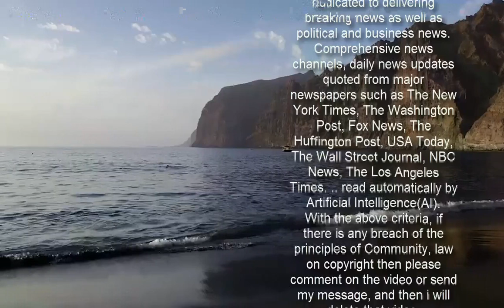거대 양당 서울시장 후보 의료 공공성 공약 살펴보니 '낙제점'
4.7 서울시장 보궐선거에 출마하는 거대 양당 후보 모두 코로나19 이후 의료 공공성 공약이 극히 부실하다는 지적이 제기됐다.   의료단체 관계자들은 박영선 더불어민주당 후보와 오세훈 국민의힘 후보 공히 공공병원 설립을 위한 구체적인 계획을 내는 등 코로나19 이후 의료 공공성을 강화하는 대안을 제시할 것을 촉구했다.   29일 오세훈 후보의 선거 공약집을 보면, 의료 정책 공약은 딱히 찾기 어렵다.   다만 네 번째 공약인 '1인가구 안심특별대책본부 설치'의 하부 공약으로 65세 이상자의 질병 불안 해소를 위해 '스마트 건강지키미(손목시계형)를 제공해 건강 모니터링을 시행한다'는 내용이 있다.   오 후보는 내년까지 총 446억 원을 확보해 이 중 2억 원을 들여 스마트 헬스체계를 개발한 후, 65세 이상 서울 인구 148만 명에게 3만 원 상당의 스마트밴드를 공급하겠다고 밝혔다.   앞으로는 약 2000억 원을 들여 스마트밴드를 모든 서울 시민에게 제공하겠다고도 전했다.   해당 정책 외에 의료 관련 정책은 없다. 의료 공공성에 관한 공약은 전무하다고 볼 수 있다.   지난 25일 건강권실현을위한보건의료단체연합, 건강세상네트워크, 공공병원설립운동연대, 전국보건의료산업노동조합 등 관련 17개 단체가 연합한 좋은 공공병원 만들기 운동본부(준)(이하 공공병원 운동본부)는 기자회견을 열어 오 후보의 공약을 두고 코로나19로 인해 공공의료의 중요성이 커진 시국임에도 "보건의료 공약 자체가 없다"며 "시민에게 스마트워치를 보급해서 건강관리를 하겠다는 황당한 약속을 내놓았다"고 비판했다.   박영선 후보의 경우 공약집에 의료 공공성 강화를 표기했다. 박 후보의 네 번째 공약 중 '의료와 복지 대전환' 부분을 보면 △코로나19 종식과 백신접종 신속 완료, 맞춤형 사회복귀 서비스 시행 △'원스톱 헬스케어 센터'를 중심으로 동네 주치의 의료서비스 확대 △공공의료의 권역별 전문화, 특성화 및 시립대 공공의과대학 설립 △시립병원의 간호간병서비스 확대 및 공공의료 종사자 처우 획기적 개선 △'산모신생아 건강관리사' + '서울아기건강첫걸음' 서비스 인력 증원 추진 △치매전담 보호서비스 확대와 치매어르신을 찾아가는 1:1 서비스 제공 등이 명기돼 있다.   공공의대 설립, 권역별 공공의료 시스템 구축, 공공의료 종사자 처우 개선 등은 코로나19 이후 공공의료 부실의 핵심 원인으로 지목돼 온 내용을 상당 수준 커버한다.   그러나 의료단체들은 해당 공약의 구체성이 결여돼 공공의료 강화를 위한 진정성을 확인하기 어렵다고 지적한다. 아울러 박 후보의 공약 핵심은 의료 민영화 추진이라고 주장한다.   공공병원 운동본부는 "박영선 후보는 개인 의료 정보 상업화와 원격의료, 민간기업 건강관리서비스를 결합한 의료영리화 계획을 내놓았다"며 이는 "시민의 의료정보를 가명처리해서 기업에 넘겨주겠다는 위험하고 반인권적인 공약"이라고 비판했다.   개인의 의료 데이터를 민간 병원에 넘겨주고, 이를 이용해 병원 및 약국 등이 민간 영역에서 의료서비스를 시행하는 내용은 이른바 데이터3법 처리 후 의료 민영화의 핵심으로 거론 돼 온 내용이다.   해당 내용은 박 후보 공약집의 ''원스톱 헬스케어 센터'를 중심으로 동네 주치의 의료서비스 확대' 부분에 해당한다.   더 구체적인 내용은 박 후보가 지난달 16일 서울 종로구 안국빌딩에서 가진 서울시 대전환 비대면 정책발표회에서 소개됐다. 해당 내용은 유튜브 '박영선TV' 채널에 올라온 '[시민보고회#4] 의료보건의 대전환-원스톱 헬스케어' 편에서 확인할 수 있다. 박 후보는 이 자리에서 원스톱 헬스케어 개념을 이야기하며 개인의 의료 데이터를 기업 측에 제공해 맞춤 서비스를 시행하도록 하겠다는 내용을 언급하고 있다.   박 후보는 여기서 '21분 컴팩트 도시' 개념을 설명하는 중 "대학병원과 환자 데이터를 공유하는 원스톱 헬스케어 센터를 설치해 환자가 센터에 가면 어떤 치료가 필요한지를 알게 하겠다"며 "대형 병원의 의료 데이터도 동네 주치의가 공유하도록 해 병원을 일일이 찾아다녀야 하는 환자의 불편을 덜어주겠다"고 말했다.   박 후보는 또 "'서울 바이오 헬스 클러스터'를 구축해 개인 정보 보호 조치가 된 병원의 환자 의료 데이터를 바이오 기업과 협력 가능하도록 하는 시스템을 구축"해 "환자 의료 데이터를 축적하고 연결하는 시스템을 만들겠다"고도 언급했다.   결국 민간 기업을 매개로 개인의 건강 데이터를 축적하고, 이를 병원과 기업에 공유하겠다는 내용으로 풀이된다.   우석균 인도주의실천의사협의회 공동대표는 이에 관해 "원스톱 헬스케어 센터는 대형병원 중심의 원격의료서비스고, 바이오 헬스 클러스터는 개인의 의료 데이터를 민간 기업에 넘겨주는 정책"이라며 "보건소가 해야 할 공공 건강 관리 영역을 민간에 넘기겠다는 발상"이라고 지적했다.   아울러 우 대표는 "왜 건보공단도 아닌 서울시가 시민의 의료 데이터를 활용하겠다는 건지도 이해하기 어렵다"며 "현실성이 있는 정책인지도 의문"이라고 꼬집었다.   우 대표는 또 "원스톱 헬스케어 센터에 나온 원격 의료는 현재 정부도 '의료인과 의료인'의 데이터 공유에만 한정하는 내용인데, 박 후보는 '대형 병원 의사-환자' 간 서비스까지 제공하겠다고 한다"며 "정부-여당에서도 가장 친기업적인 입장이며, 사실상 '기업 민원 해결'을 보건의료공약에 제시한 셈"이라고도 주장했다.   공공병원 운동본부는 결국 두 후보 모두 "보건소와 공공의료 기능 강화와 사회정책으로 보장해야 할 시민의 건강증진을 입증되지 않은 사기업 돈벌이 사업으로 넘겨주겠다는 발상"을 하고 있다며 해당 공약들은 낙제점 수준이라고 비판했다.   아울러 지금 중요한 건 단순한 '공공의료 강화' 구호가 아닌, 구체적인 공공의료 설립 계획이라고 이들은 강조했다. 그간 공공의료 강화가 재정 문제를 넘지 못해 좌초한 이력을 반면교사로 삼기 위해서는 재정지원 방안, 관련 지방의회 조례 재정 문제, 공공병원기금 안 등이 구체적으로 제시돼야 한다는 이유다.   ▲서울시장 보궐선거를 열흘 앞둔 28일 더불어민주당 박영선 서울시장 후보와 국민의힘 오세훈 서울시장 후보가 각각 서초구 고속버